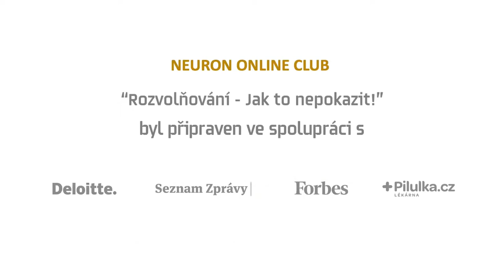Neuron Club: Rozvolňování - jak to nepokazit!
Sestřih toho nejdůležitějšího z diskuze ke konci lockdownu při covid-19. Nadační fond Neuron pozval ekonomku Danuši Nerudovou, epidemiologa Petra Smejkala, matematika Jana Kulveita a historika Jakuba Rákosníka. Moderovali předseda vědecké rady prof. Jan Konvalinka a Neuron Founder Monika Vondráková.